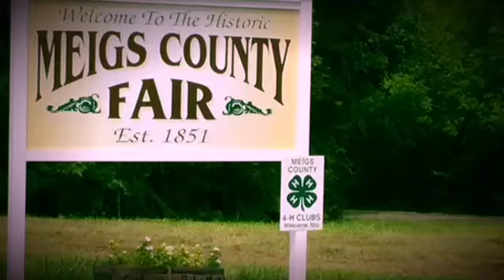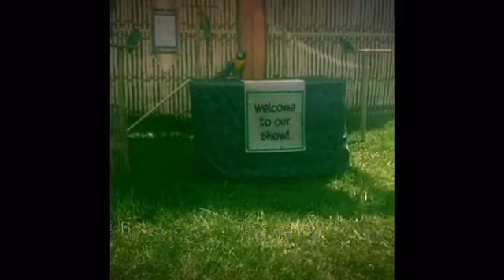Braidyns Week at The Fair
The Meigs County Fair 2017